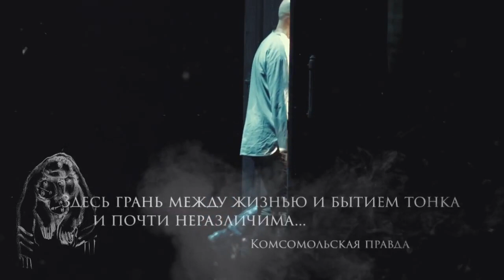Премьера «Улыбнись нам, Господи» в Театре Вахтангова